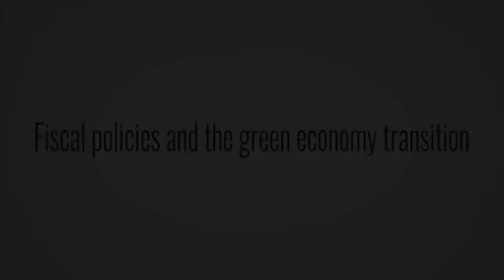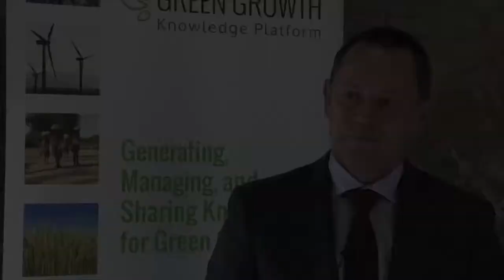Simon Upton on the importance of fiscal policy to the green economy transition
Simon Upton, Director of the Environment Directorate at the Organisation for Economic Co-operation and Development, discusses the role of fiscal policy in the green economy transition and the research that is still needed to best use fiscal policy as a green growth tool.  This interview was conducted at the GGKP Third Annual Conference (January 29-20, 2015) on the topic of "Fiscal Policies and the Green Economy Transition: Generating Knowledge – Creating Impact".